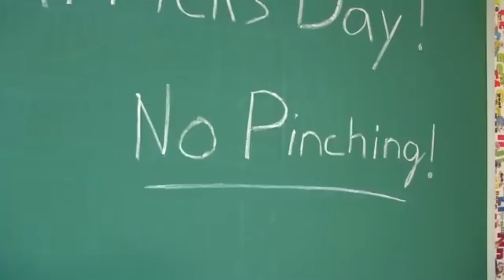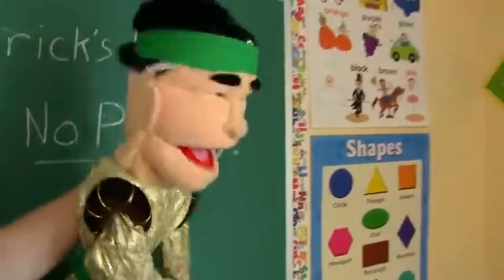I voiceovered: SML Movie Jeffy gets expelled